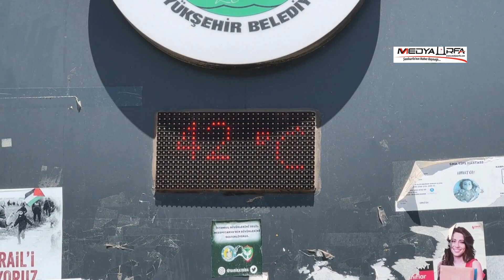Şanlıurfa'da sıcak hava etkili oluyor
Şanlıurfa'da sıcak hava, hayatı olumsuz etkiliyor.

Türkiye'de sıcaklıkların en yüksek ölçüldüğü şehirler arasında bulunan Şanlıurfa'da termometreler 42 dereceyi gösterdi.

Kentte vatandaşlar, parklarda ve Balıklıgöl Yerleşkesi'ndeki gölgeliklerde sıcaktan korunmaya çalışıyor.

Tarihi çarşılar bölgesinde ise rahat şekilde alışveriş yapılmasını sağlamak için kurulan vantilatörler çalıştırılıyor.